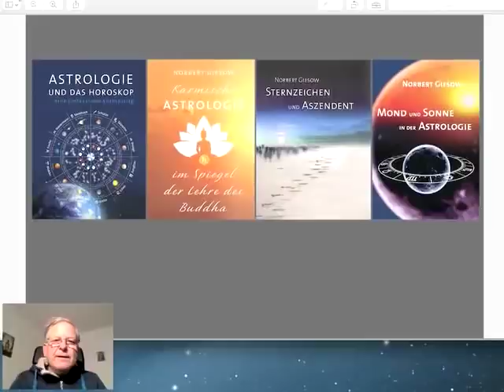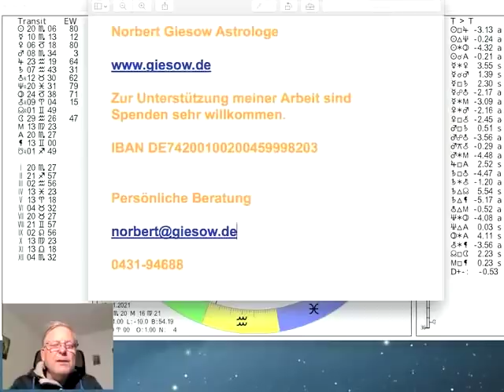Tageshoroskop Freitag 12. November 2021 "Die Aussichten zum Wochenende"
und präsentieren das Tages-Horoskop vom 12. November 2021 interpretiert vom Astrologen Norbert Giesow (Tel.0431-94688). Am Freitag morgen (8.53Uhr) wechselt der zunehmende Mond aus dem Wassermann in die Fische und am Sonntag Nachmittag (16.48Uhr) geht es weiter in den Widder. Die Sonne macht am Freitag ein TRigon zu Neptun (17.23Uhr); Mars am Sonnabend ein Quinkunx zu Chiron und Merkur geht in Opposition zu Uranus (16.57Uhr), mehr dazu im Video...

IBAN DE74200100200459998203